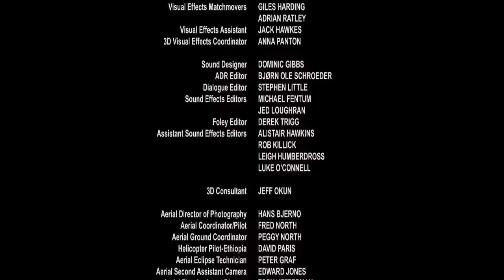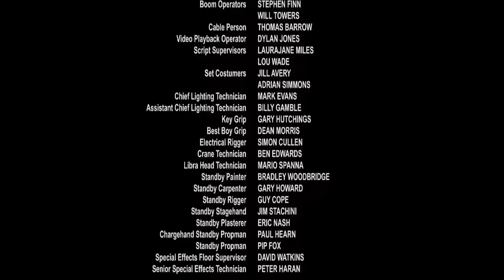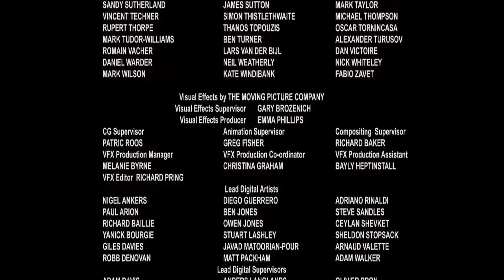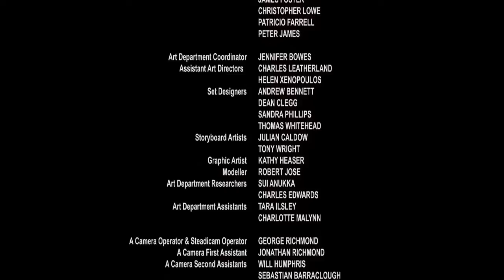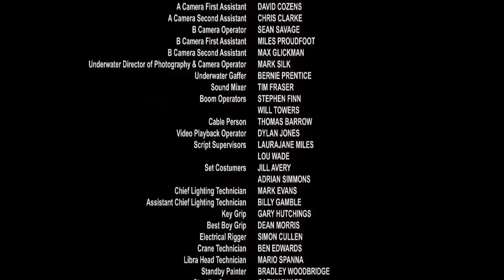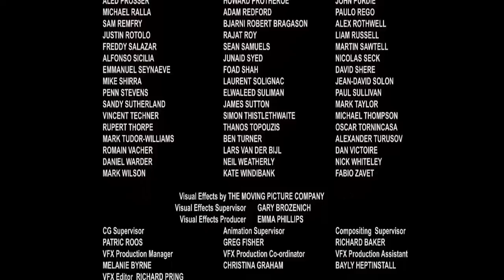หนังใหม่2021​​​​​​ ดูหนังชนโรง เต็มเรื่อง พากย์ไทย รีบดูก่อนโดนลบ 04566667vlog